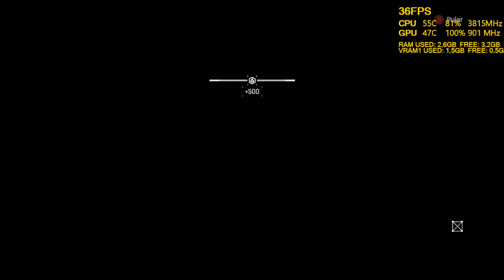Test Ding Light GT 730 2G GDDR5 + i3 540 oc 3 7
Sistema Operacinal
 Windows 10 Pro 64-bit
Processador
 Intel Core i3 540 oc 3.7 Ghz
RAM
 8,00GB Dual-Channel DDR3 @ 765MHz
Placa Mãe
 Phitronics H55-M (CPUSocket)
Placa de Video
Galaxy  GT 730 2G GDDR5
HD
   Hitachi 1 Tera
Optical Drives
 Optiarc DVD RW AD-7260S
Audio